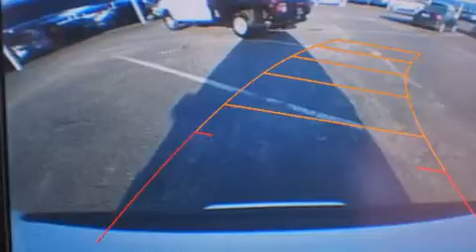2015 GMC Yukon XL Denton TX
We've been honored to serve the Decatur TX area , we promise that your experience at our dealership will exceed your expectations ! Year : 2015 Make : GMC Model : Yukon XL Engine : 5.3L 8 Cyl. Fuel Injected Trans . : Automatic Exterior : White Miles : 10 James Wood Motors US Hwy 287 South Decatur , TX 76234 Welcome to James Wood - your source for quality new and used cars from Buick , Cadillac , Chevrolet , GMC , Hyundai , and Pontiac . With two north Texas locations to serve you - Decatur and Denton - our new new used car sales force is ready to assist with your next new or used car purchase . We have a large inventory of new and used cars ready for delivery today . Proudly serving the Dallas and Fort Worth Metroplex ! The James Wood Auto Group's business philosophy is to provide our customers with quality Chevrolet , Pontiac , Hyundai , Buick , GMC , and Cadillac cars , trucks and SUVs , but also provide great value and service . We are celebrating 30 years in the automotive business in the Dallas - Ft . Worth , Texas area , and it is our policy to treat every visitor that enters our Chevy , Pontiac , Buick , GMC , Hyundai , and Cadillac dealership doors as an honored guest without exception . The bottom line is we work hard every day to provide a friendly and professional sales experience for the car or truck buyer , quotes Mr . Wood . Every customer deserves that and we guarantee that you'll find it at the James Wood dealerships . 2015 GMC Yukon XL Decatur TX